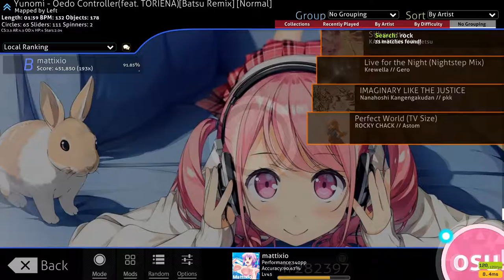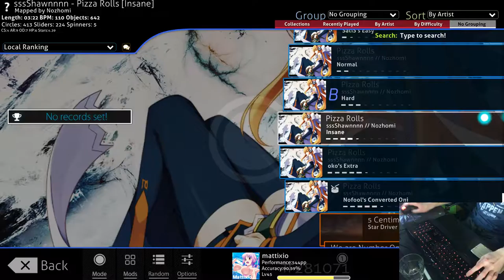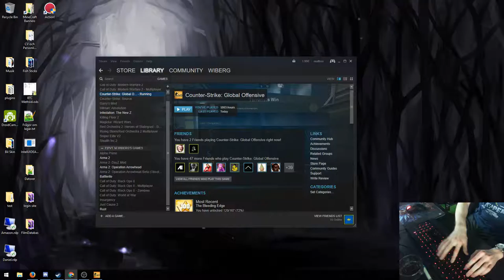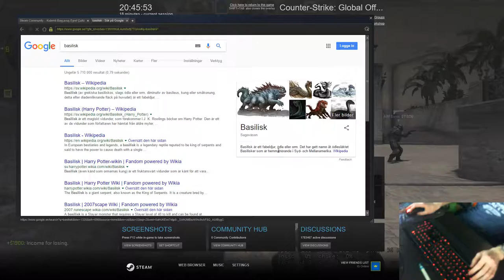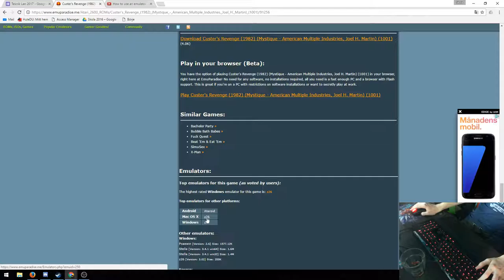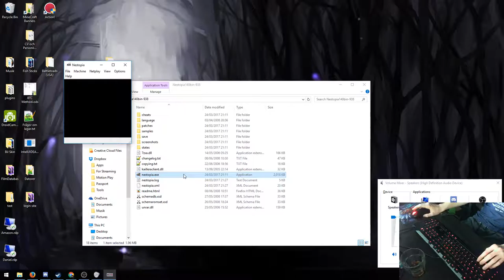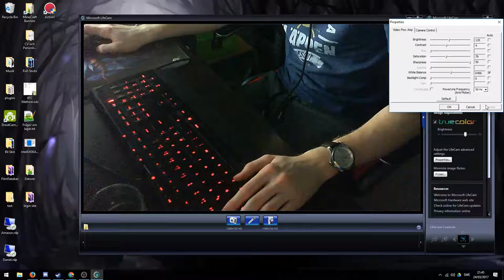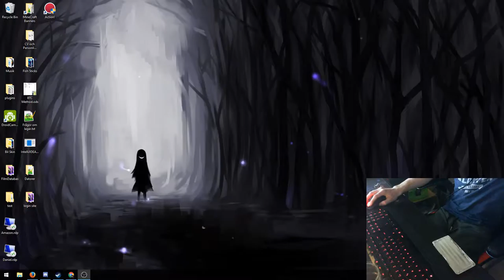Geneticly inferior playing